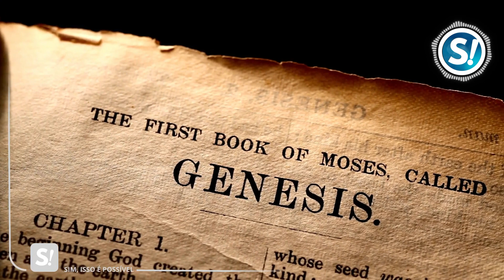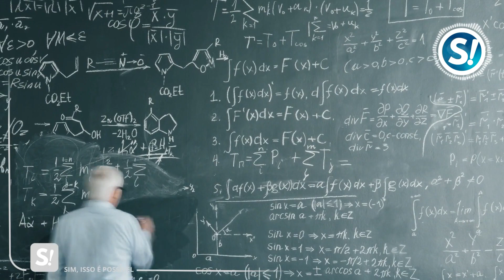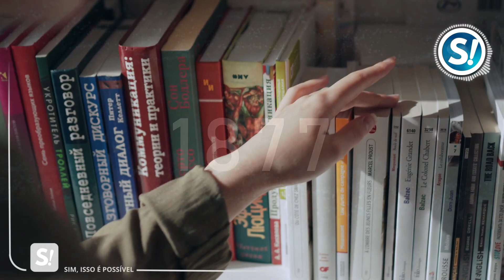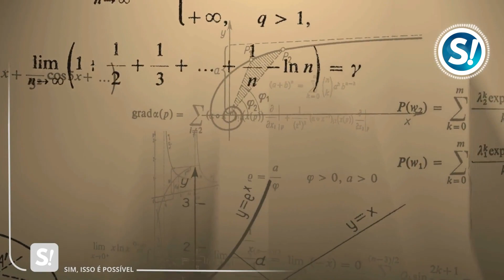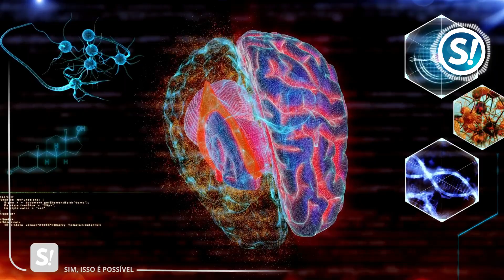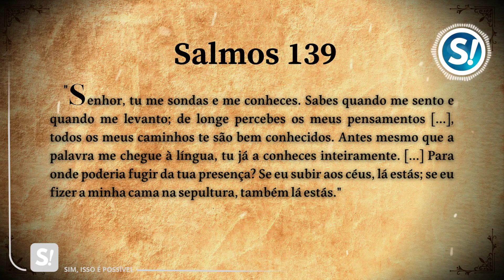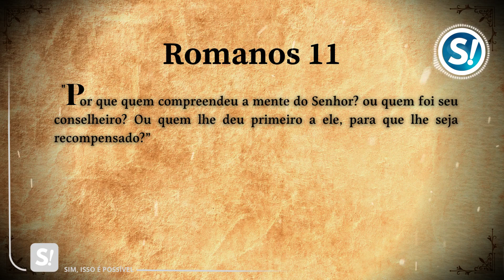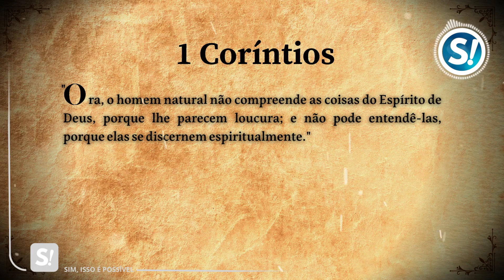DEUS E A CIÊNCIA | A Quarta Dimensão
O objetivo desse vídeo é apontar possibilidades físicas e teológicas, abordando aspectos que podem combinar a ciência e a teologia, da forma como elas devem andar. Ao final do vídeo apresentaremos a teoria da existência de Deus na quarta dimensão!
A ciência busca a anos definir se Deus é uma conjectura dos religiosos ou se é possível que seja real.
A ciência vem provando muitos dos pontos que dantes considerava-se impossível de ser verdade. Será que um dia poderá garantir a existência do ser mais poderoso e, sobretudo, importante que existe na face da Terra?

*Kwai: @simissoepossivel
*Facebook: Sim, isso é possível